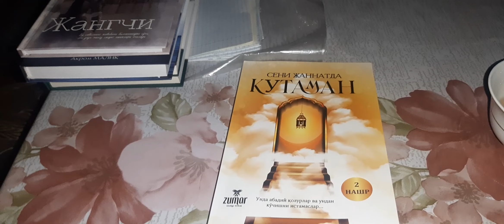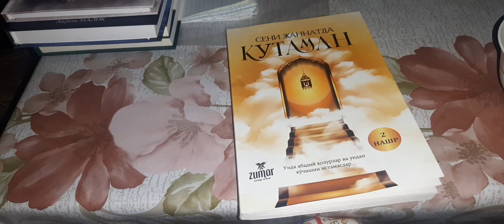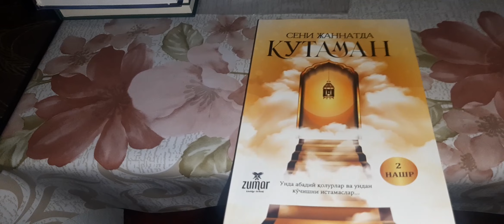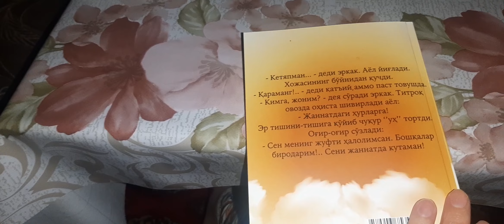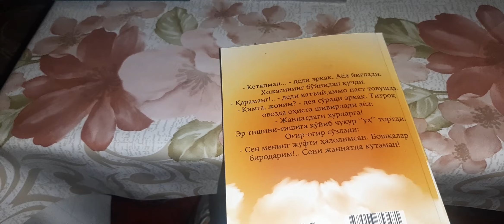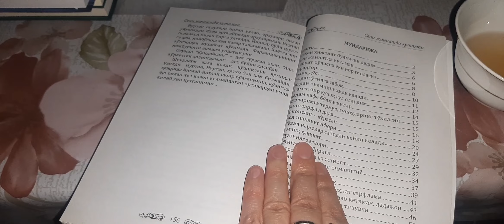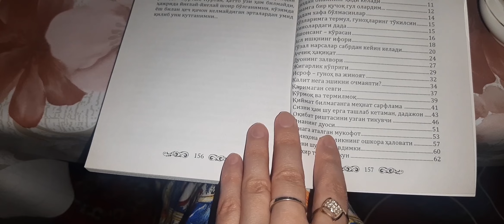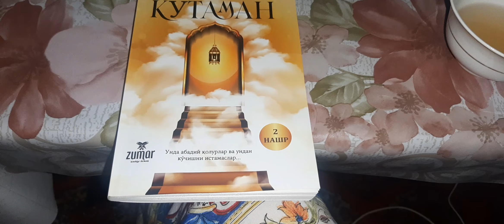Seni jannatda kutaman...